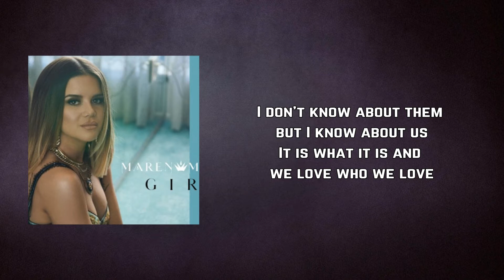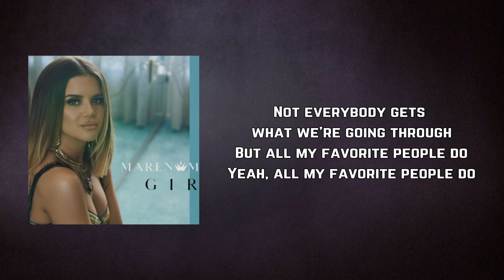Maren Morris - All My Favorite People (Lyrics)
All My Favorite People by Maren Morris
Album: GIRL

All My Favorite People Lyrics:

Not everybody drinks on a Tuesday night
Mixes their liquor with Crystal Light
With a couple of friends they called out of the blue
And not everybody spends what they made that week
On a tank of gas and a little bit of weed
But all my favorite peopledo

I don't know about them but I know about us
It is what it is and we love who we love
Not everybody gets what we're going through
But all my favorite people do
Yeah, all my favorite people do

Not everybody's gonna find clarity
In a back porch sittin' kind of therapy
With a little bit of wine, John Prine, and Camel Blues
Not everybody leaves well enough alone
Stays out of business that ain't their own

It is whatit is and we love who we love

All my favorite people
Yeah, they do

Yeah, we ain't all perfect but we're doing alright
Everybody's worried about tryin' to get by